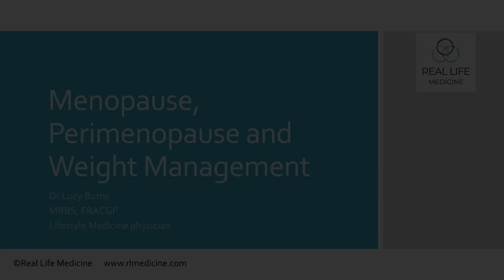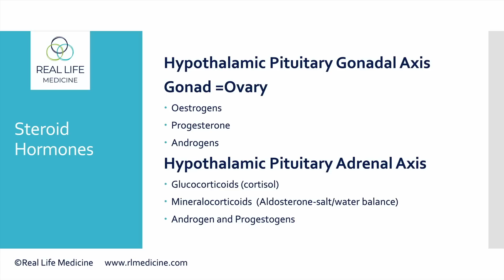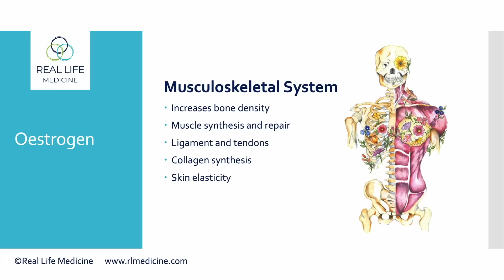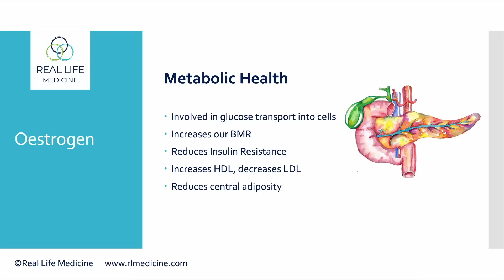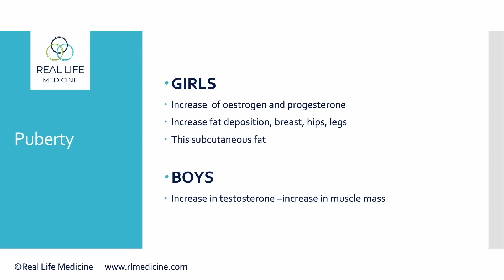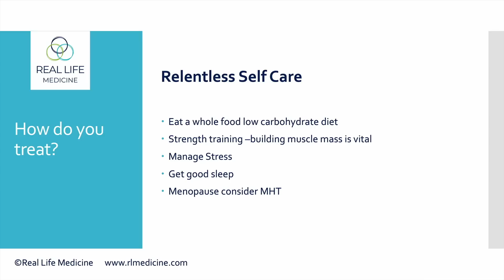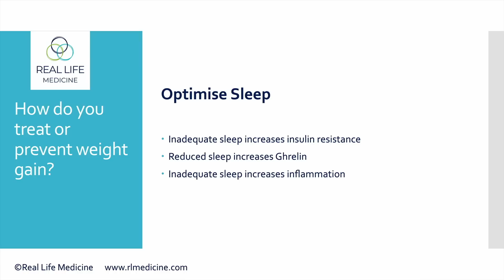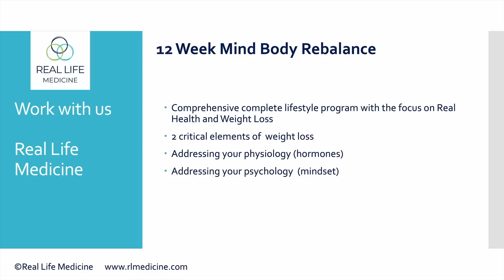Dr. Lucy Burns - 'Menopause, Perimenopause and Weight Management'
Dr. Lucy Burns is a GP in based in Frankston just south of Melbourne, Australia. She graduated from Monash Medical school in 1993 and received her fellowship with the RACGP in 1998. She also has a diploma of obstetrics, a certificate in clinical hypnosis and has board certification as a lifestyle physician with ASLM.

Lucy worked in general practice whilst having her children until 2005, and then worked for the Department of Defence at HMAS Cerberus as a civilian medical officer for 13 years. During that time she noticed a large increase in obesity in the current serving members and the new recruits.

Dr. Burns has muscular dystrophy which impairs her mobility. In her 20’s she managed her weight with exercise. Alas, this is no longer possible and she found that as she got older following the standard low fat style of dieting was unsustainable and unsuccessful. She became overweight/obese and was insulin resistant.

Another doctor friend introduced her to keto and she was hooked. A year later she opened her low carb general practice clinic called 'Epiphany Medical Weight Loss'. Along with her colleague Dr. Mary Barson, the pair have also formed a business called 'Real Life Medicine' and have an on-line program that addresses both the physiological and psychological causes of obesity. Her strong belief is to empower people to manage their health through nutrition and the low carb way of living.